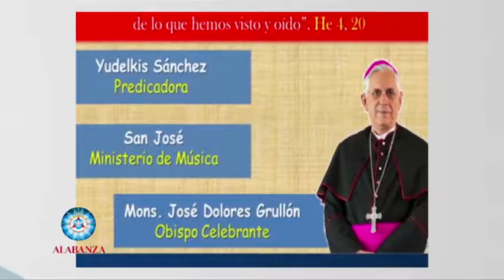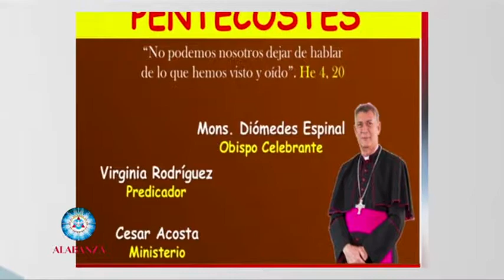Alabanza TV 2018 E16 B01